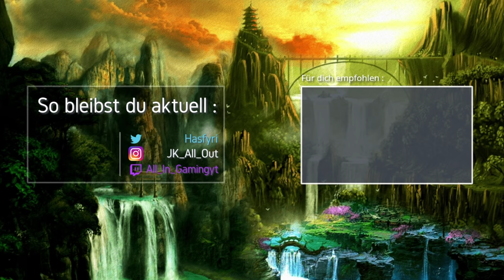Das hat sich GEÄNDERT! 🎮 Roller Champions - Gameplay Deutsch German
► Let's Play Roller Champions Gameplay Deutsch German

-- Alle Rechte für dieses Spiel liegen bei: Ubisoft  --